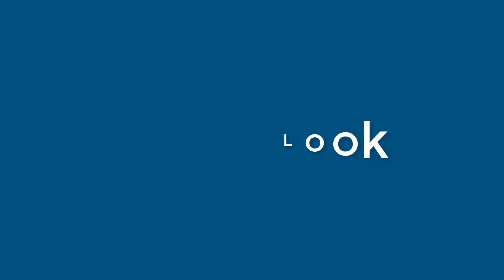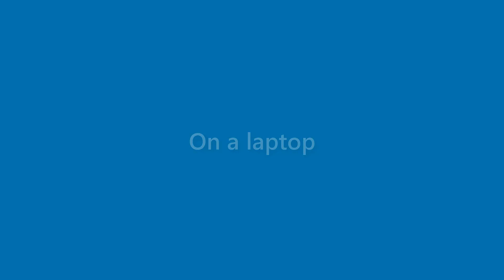Cayden Acosta - appearance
Name Look - Cayden Acosta - appearance. In this video we present "Cayden Acosta" name look and feel in various scenarios.
This video will cover:
How does "Cayden Acosta" look as a personal letterhead?
How does "Cayden Acosta" look on a business card?
How does "Cayden Acosta" look on a computer/laptop screen?
How does "Cayden Acosta" look with different background colors?
How does "Cayden Acosta" look with various fonts?